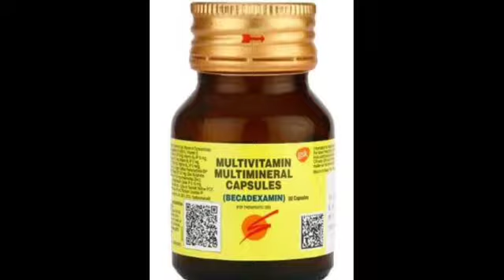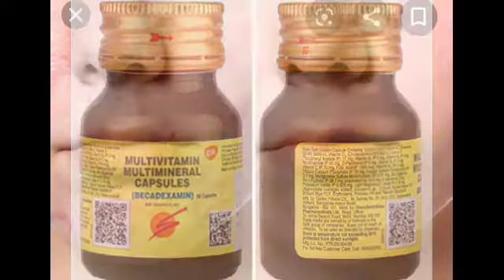Becadexamin capsule : Uses/Dosage Side-Effects/Precaution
ai capsule samporke sab kichu janun ai video te. ar ki benefits ache abong ar ki side effects sab janun